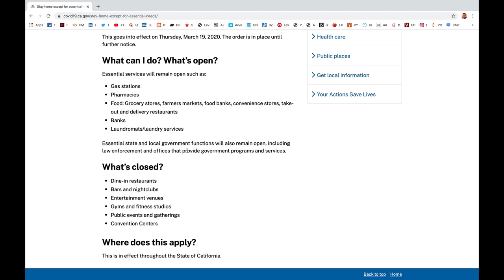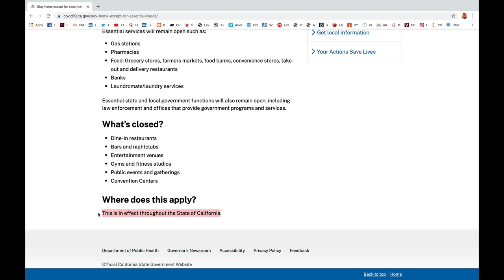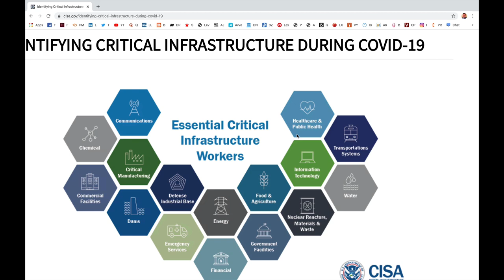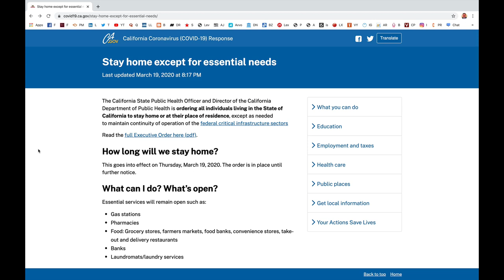BREAKING NEWS - California Statewide ORDER to "STAY IN PLACE" due to Coronavirus.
Breaking Legal News - California is in a State of semi-lockdown.  Effective immediately.  Only essential services, critical federal infrastructure, and other limited activities may continue.  Make sure you educate yourselves on the rules and the exceptions.  Stay safe and be kind to others.  This is no time to panic.  Have faith in and support our leaders and responders who are working overtime.